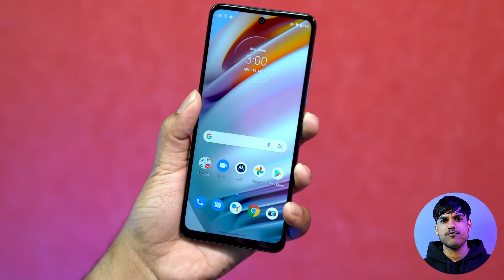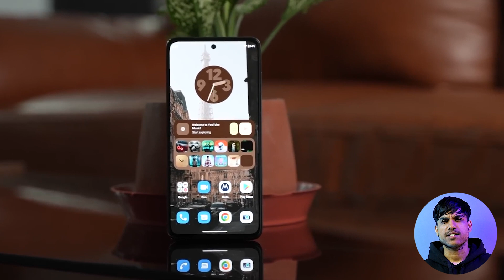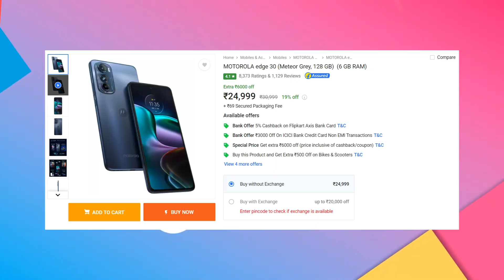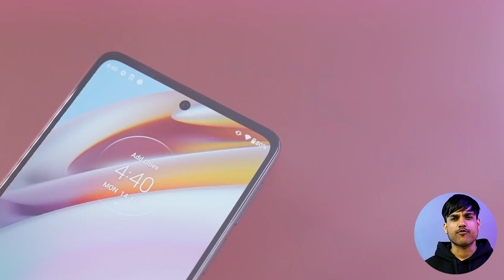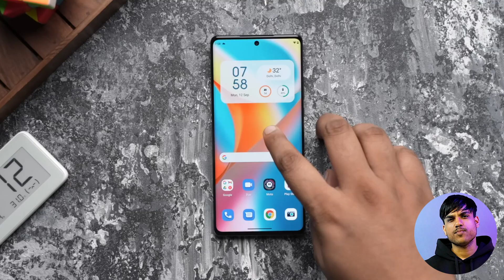Top 5 Best Motorola Smartphones in 2023 | Best Flagship Motorola Phone in INDIA 2023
If you are searching for a dream Motorola smartphone for yourself then this video is just for you, we have compiled a list of 5 best Motorola smartphones in 2023.